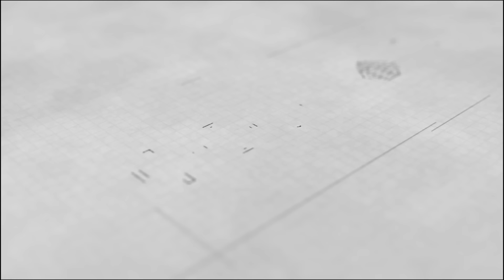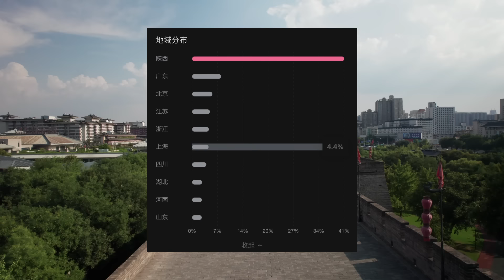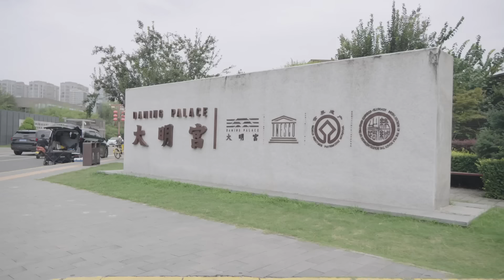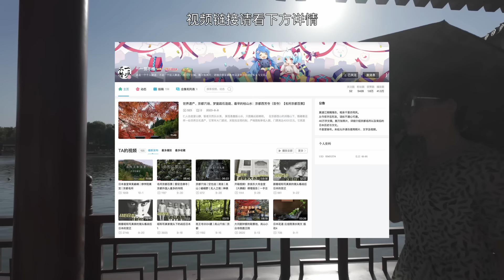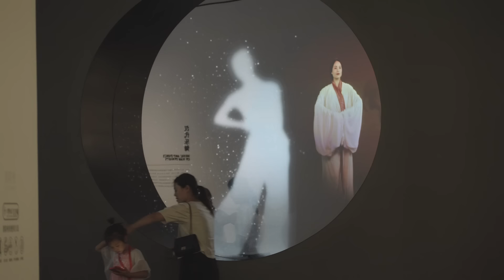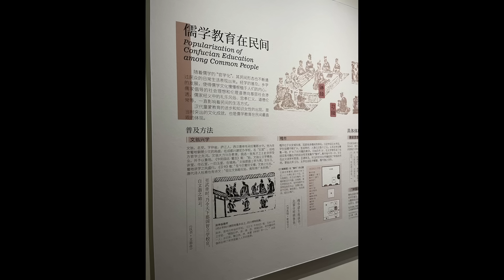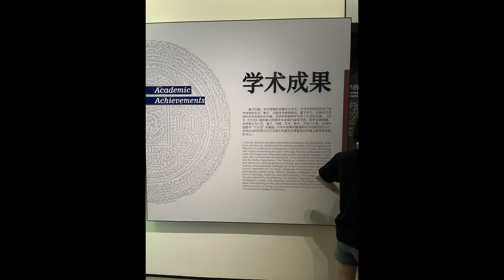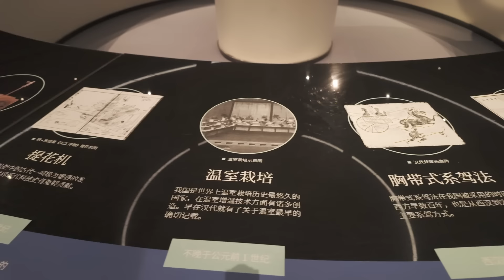关于西安评价完全版「中国城市观察」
希望西安能更好，希望民粹能更理智